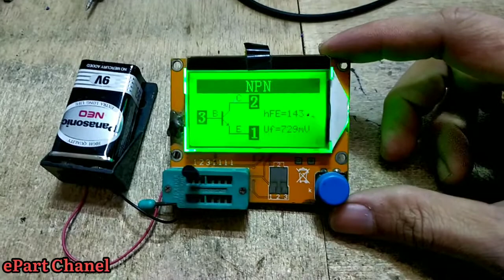Mencari kaki BEC transistor dengan mudah..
ESR meter cocok untuk tuser atau penghobi elektro,supaya mudah untuk cek part elektronik sebelum di rakit ke PCB